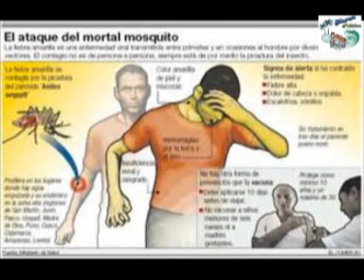LAS CALABAZAS DE LOS POLÍTICOS 48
LA CHINKUNGUNYA INFECTA A GRAN PARTE DE LA POBLACIÓN DE LÁZARO CÁRDENAS, SILVANO AUREOLES TIENDE PUENTES DE COMUNICACIÓN CON DELEGADOS FEDERALES